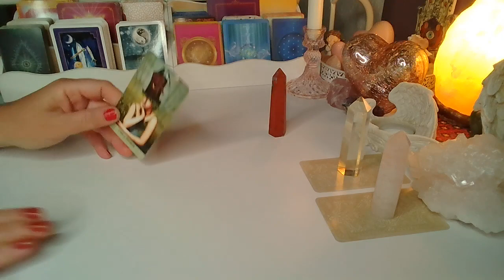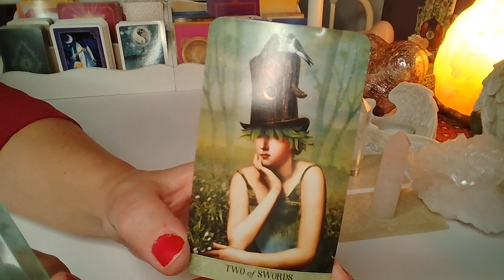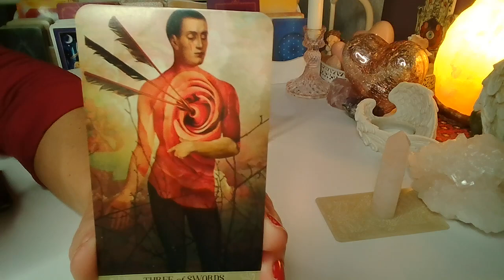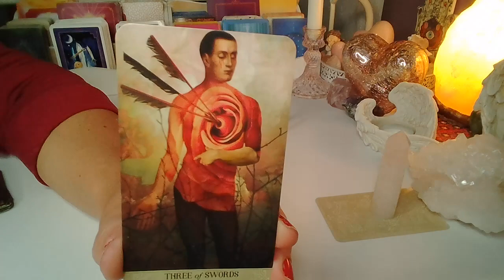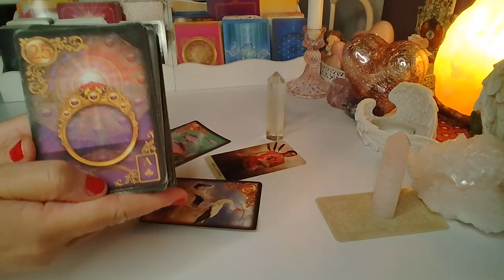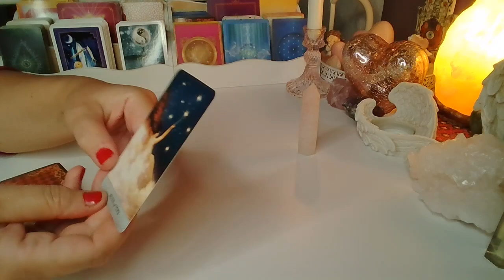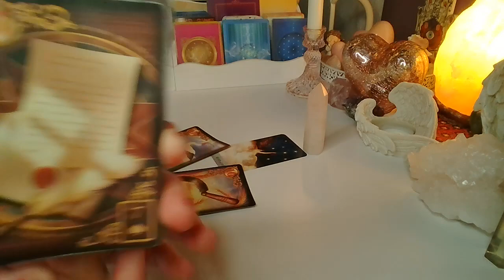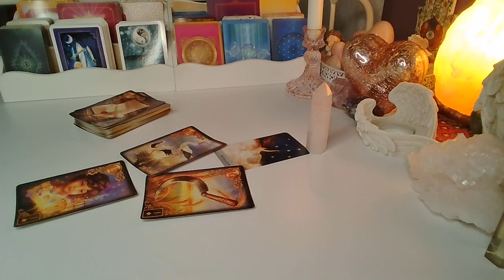ORAKEL ❤️3 WIADOMOSCI DLA CIEBIE❤️ 3#Karty TAROTA +3x3 Karty LENORMANDA❤️ wrozby porady magia❤️